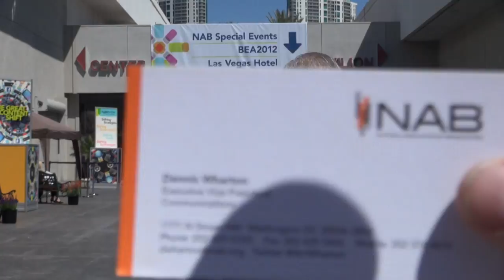BREAKING ALL THE RULES